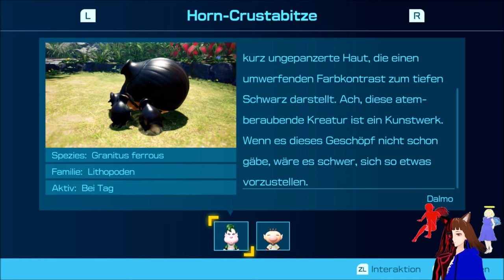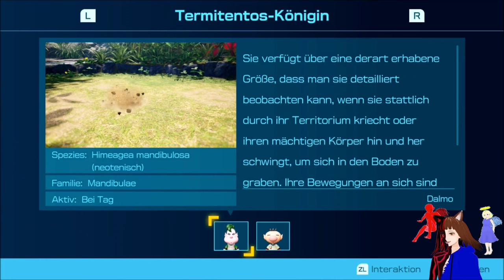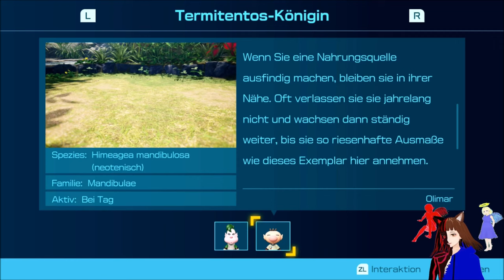Überall SPINNEN 🕷 / PIKMIN 4 🚀👩🏻‍🚀 / DEUTSCH / GERVTUBER / #34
Pikmin 4 deutsch:

Heute haben wir "VIELE" Piklopädie Einträge und haufenweise Spinnenmonster vor uns